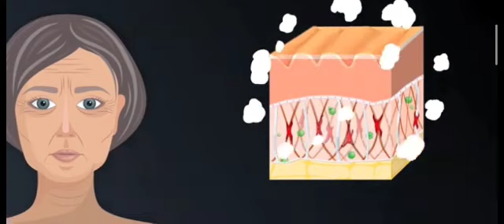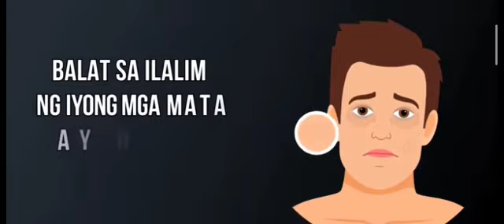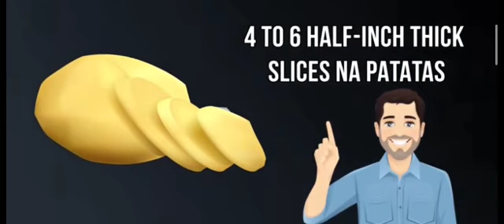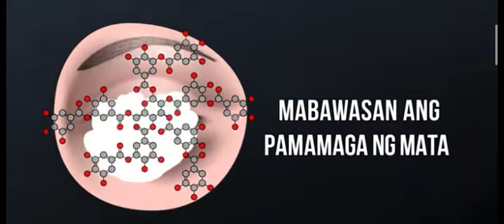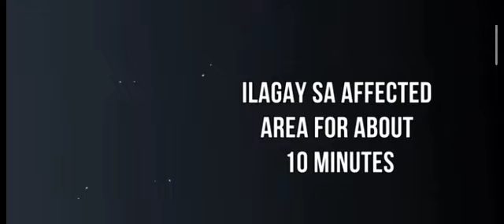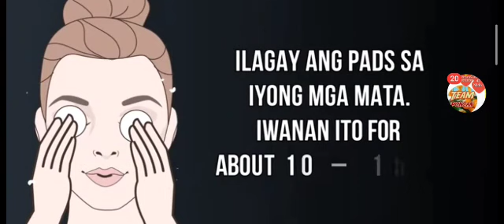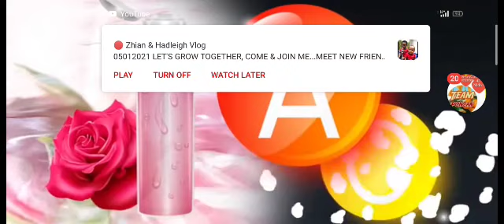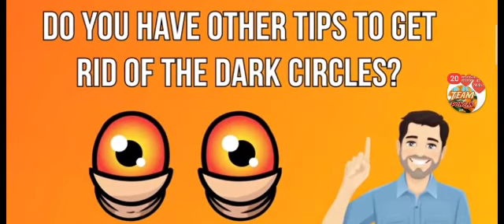EYEBAGS PROBLEM BA? ITO N ANG SAGOT PARA MATANGGAL ANG EYEBAGS MO.